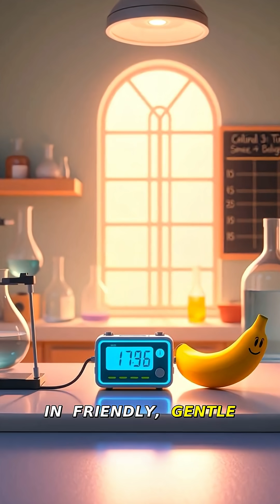Bananas Are Radioactive! 🍌⚡ Weird Facts Daily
Bananas are a tiny bit radioactive? Discover why in this Weird Facts Daily bite. Learn about potassium-40 and the Banana Equivalent Dose.